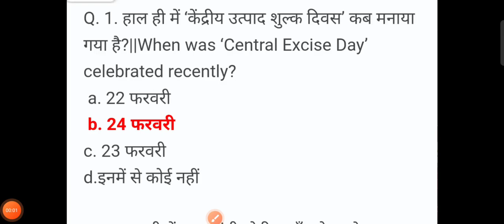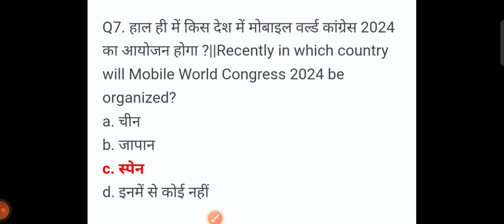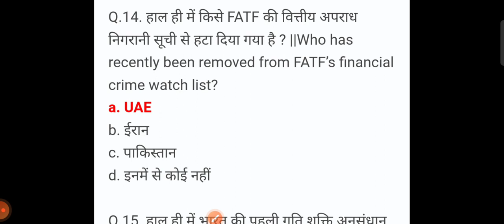New current affairs GK quiz video 11/03/2024#currentaffairs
current
Current affairs
affairs 2023
current affairs quiz for students
loco pilots RRB current affairs
NTPC current affairs GK
up police constable current affairs current affairs

rwa gs practice set
ssc gd online classes
ssc gd
ssc gd gs short tricks
ssc gd gs online class
ssc gd gs by naveen sir
ssc gd new vacancy 2023
ssc gd gs by ankit bhati
ssc gd gs important questions
gs practice set by naveen sir